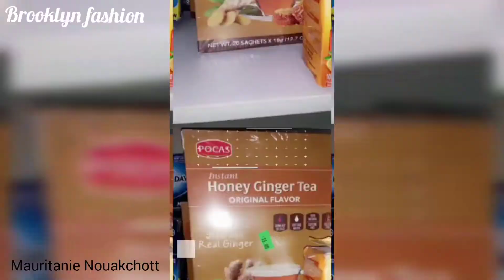Brookyn Fashion spot publicité voix off Dj Bambynoo la voix du cœur